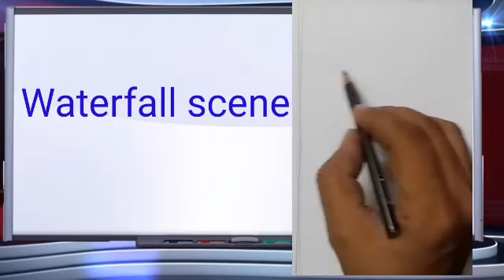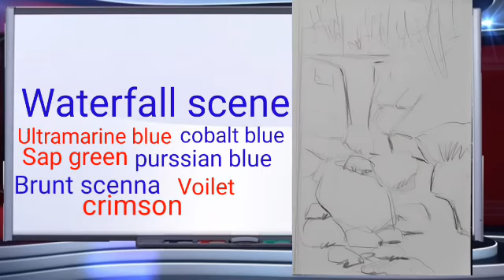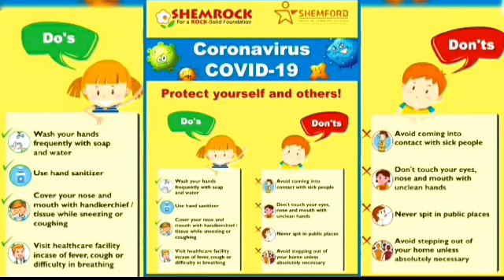Water fall scene